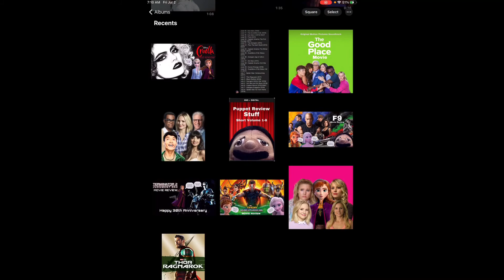Thor Ragnaror (2017) Movie Review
Welcome to My Another MCU Movie Review Leading Up to Black Widow (2021)

This One is Thor Ragnaror (2017)

This Movie is Way Better than Josstice League (2017)

This is The Most Funniest MCU Film I Ever Seen In My Life

Stay Too for My Top 10 Best Movie Of 2019

So Enjoy This Another MCU Movie Review Leading Up to Black Widow (2021) Everyone